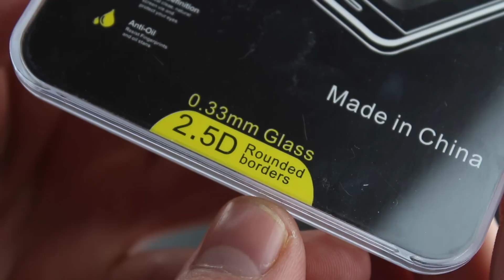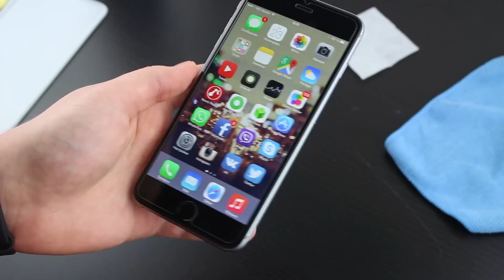Обзор самого продаваемого защитного стекла для iPhone на Ebay!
Ссылки на защитные стекла:
iPhone 6 Plus (продано 25000)

Xbox LIVE: APPLEEXPERTDIMA